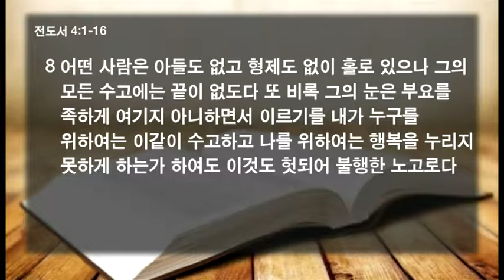20191020 -전도서강해(4) - "날마다 새로운 삶(살 맛 나는 세상)- 전도서 4장 1-16절